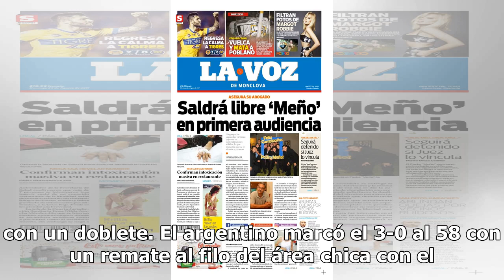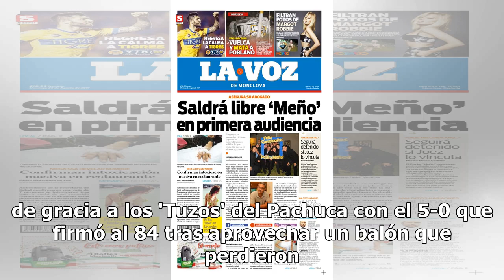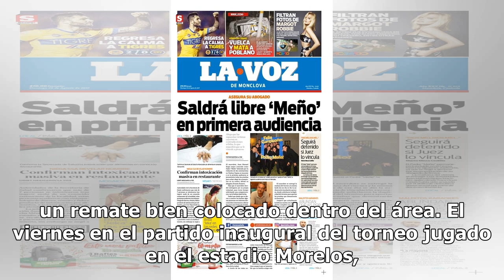La Pandilla de Monterrey se rayó con goliza de 5-0 sobre Pachuca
El Monterrey tuvo un estreno categórico en el torneo Clausura-2019 del fútbol mexicano al imponerse el sábado 5-0 al Pachuca en el estadio Bancomer en la continuación de la primera jornada. Al minuto 11, el colombiano Avilés Hurtado recibió el balón en el área y marcó el 1-0 con un toque que techó a...